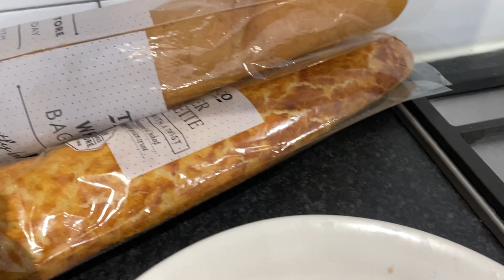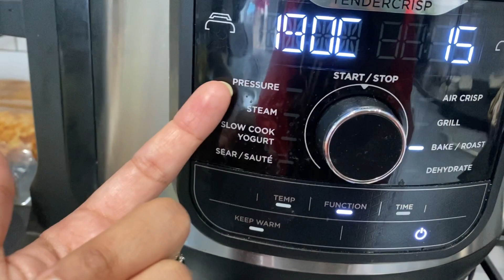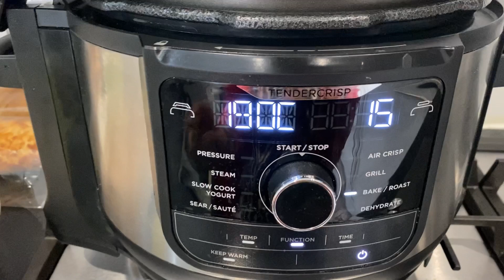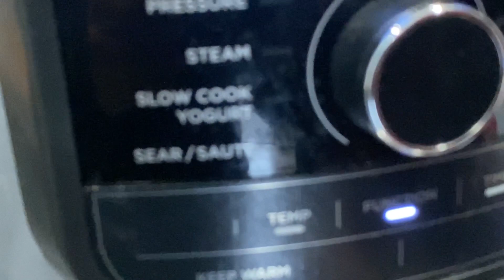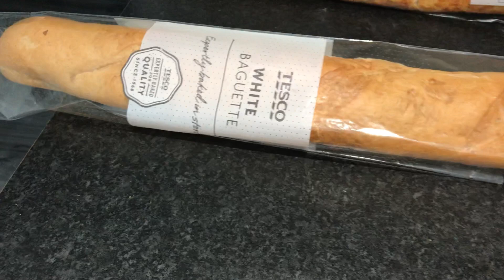Chicken Sub Sandwich || with French bread 🥖 || homemade sub sandwiches